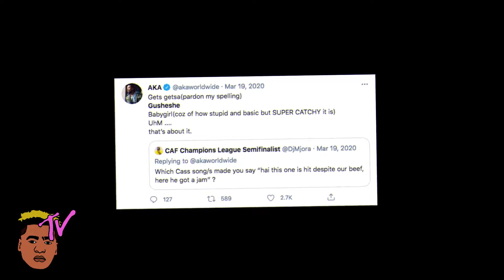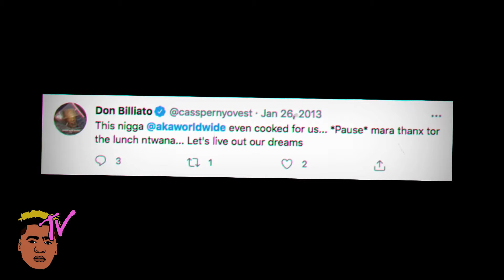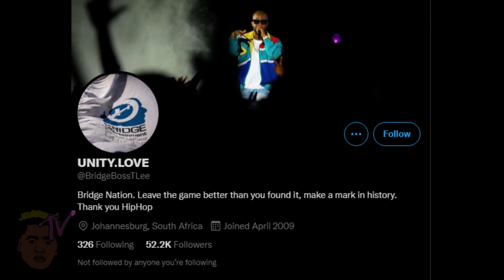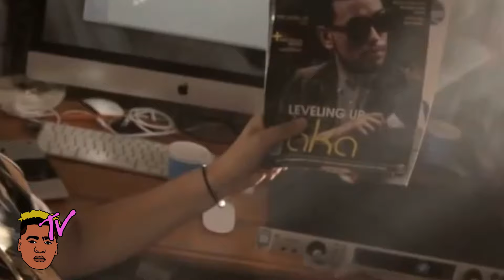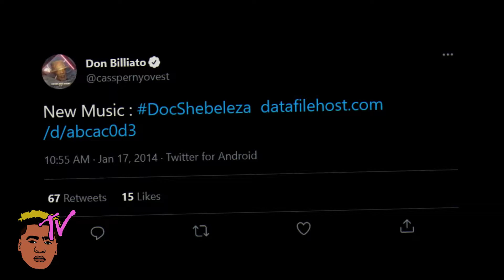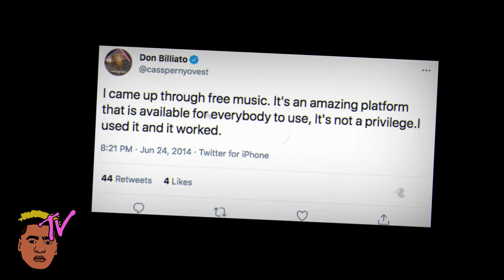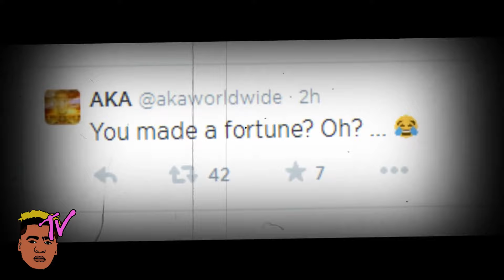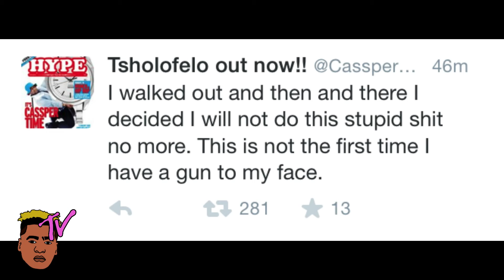ORIGINS OF THE BIGGEST RAP BEEF IN SA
Nobody really knows the origins of the Cassper and AKA beef. Both AKA and Cassper have been feuding for so long even they struggle to remember where it started. This is the long awaited  breakdown of the Beef origins leading up to the first of many confrontations between the two.

0:00 Live Amp
2:20 AKA
4:59 Cassper Nyovest
8:31 Friends Become Enemies
11:57 Beef
14:27 The Incident

Slik Talk Mzansi A-Listers RedLive SlikouronLife Madzie Media A-Reece Nasty C Twitter South African Hip Hop Kwesta Rap Lyf Buttabing Nota SlikourOnLife Slikour Ngud' NgudCotton Fest Flavours Vuzu The Hustle South African Youtuber